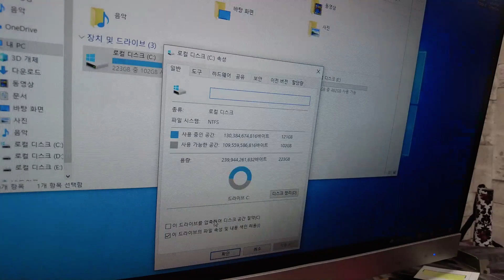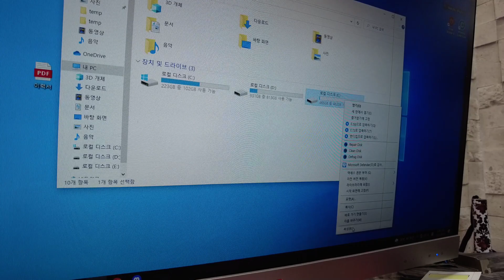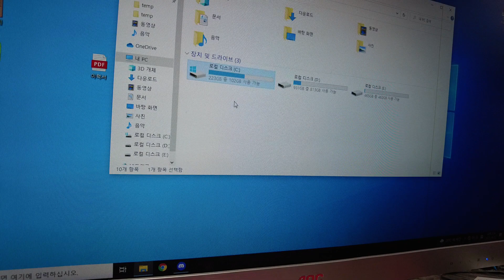SSD 구성 이렇게 하시면 돈아까워요 ㅜ.ㅜ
고객님께서 의뢰 주신 컴퓨터를 살펴보니 구매 당시 부터 SSD 셋팅 에바. 상태그대로 여지껏 사용 하셨다능..  예를 들어 아반떼 소나타 2개다 보유중이 신데 성능 소나타는 한번도 못누려 보심.